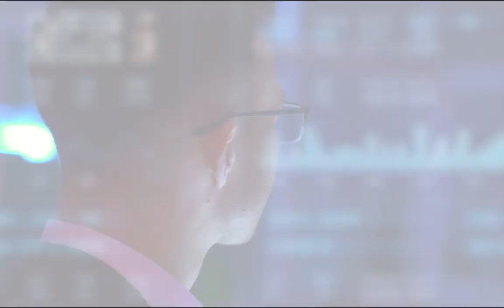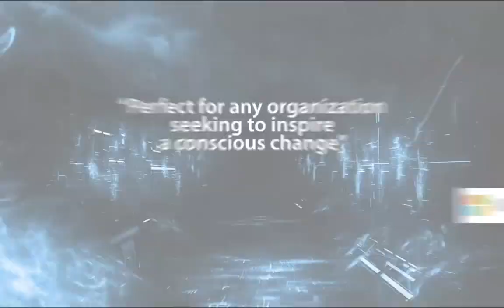Troy Hazard - Keynote Speaker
There are theory specialists and then there are those who have been there. Drawing from a lifetime of innovative, real life experience, Hazard now shares with businesses his powerful Lessons from the Edge.